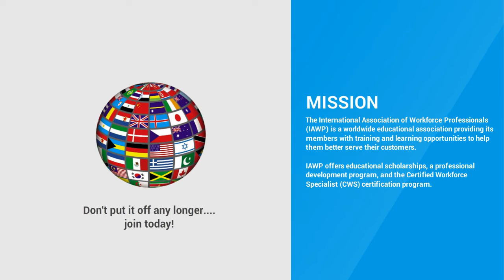International Association of Workforce Professionals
Promo Video for the IAWP